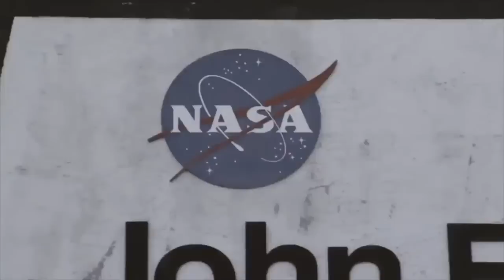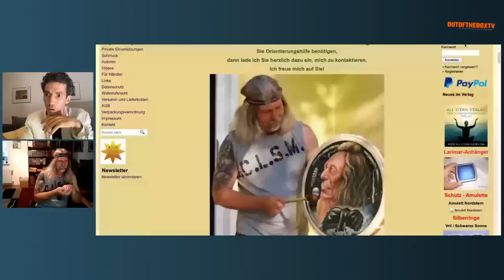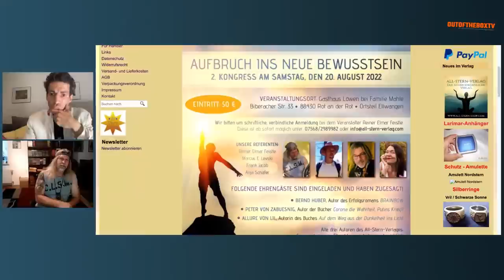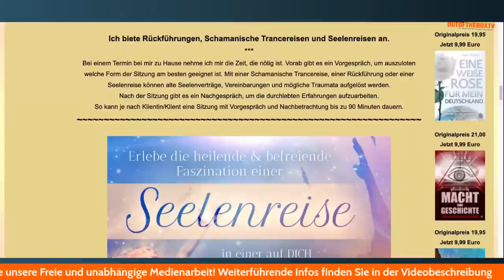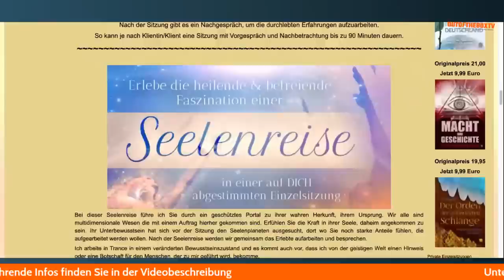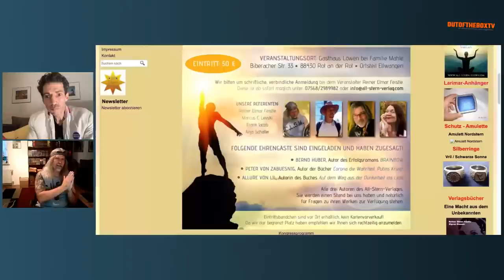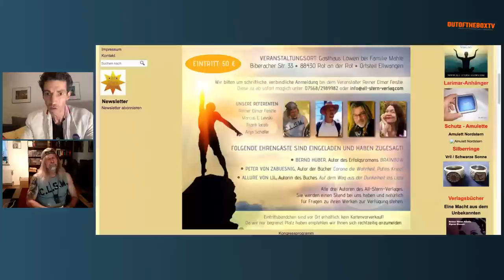Büchertipps Spezial: im Gespräch mit Reiner Feistle (Teil.2)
Heute sprechen wir über Remote Viewing und weiteres von Reiner Feistle´s Arbeit!

►►► UNTERSTÜTZUNG ►►►

►► Unsere Bankverbindung lautet ab sofort:
► Manuel C. MITTAS
► IBAN: AT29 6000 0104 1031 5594
► Kreditinstitut: BAWAG/PSK
��� BIC/SWIFT: BAWAATWWXXX
► Verwendungszweck: UNTERSTÜTZUNG!!

►►► DIESE SENDUNG DARF OHNE SCHRIFTLICHER ZUSTIMMUNG NICHT KOPIERT, ZERSTÜCKELT, ODER ANDERWERTIG VERBREITET WERDEN ►►►

Ich distanziere mich hiermit von sämtlichen Inhalten der von mir geposteten Beiträge, Videos und Bilder, sofern diese von Mainstreammedien übernommen wurden und nachweislich, Des-Information, verbreiten. Des weiteren spiegelt die Meinung unserer Interviewgäste nicht zwangsläufig die unserige wieder!

Gesetz über Urheberrecht und verwandte Schutzrechte (Urheberrechtsgesetz) § 51 Zitate

Die Autoren erheben keinen Anspruch auf Absolutheit hinsichtlich der Inhalte, da diese lediglich subjektive Betrachtungsweisen wiedergeben können und jeder sich seinen Teil herausziehen kann, um dies mit seinem Weltbild abzugleichen.